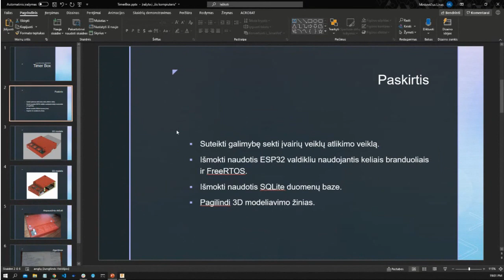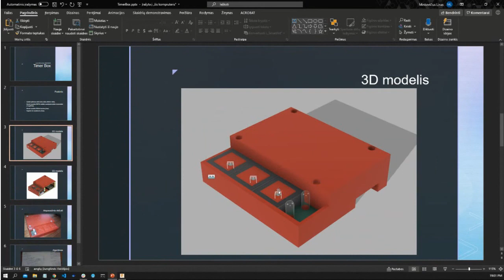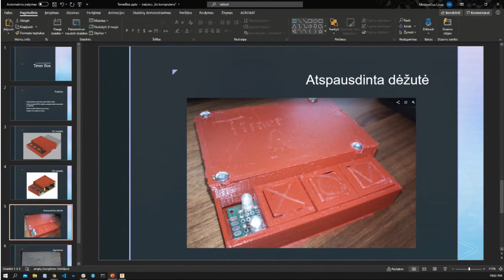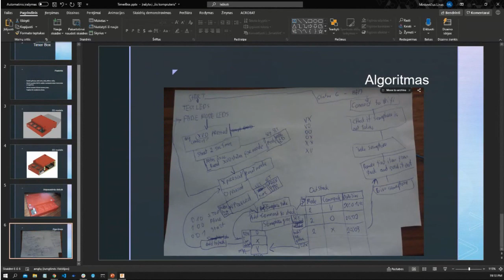Hack and Tell #32.2 Timer box @ Kaunas Makerspace